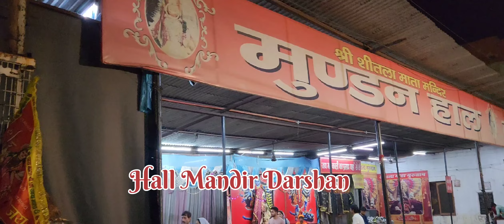kuku vlog 001 Kuku Shetla Mata Mandir Ja Raha Hai | Shetla Mata Mandir Gurgaon